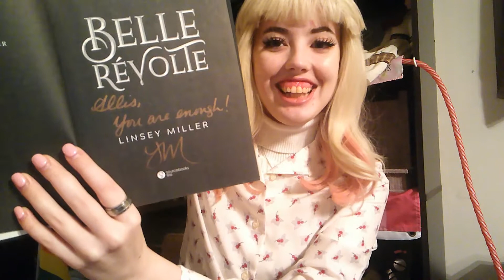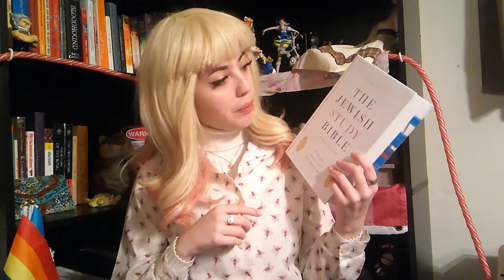A Book Haul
have some books